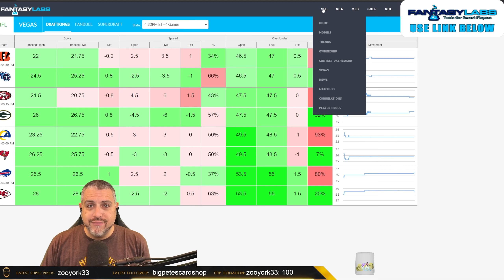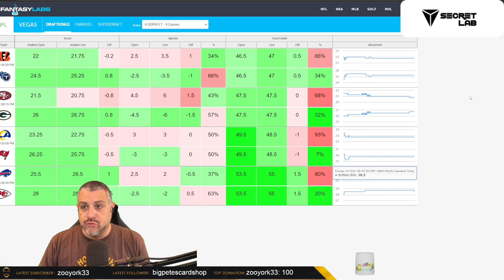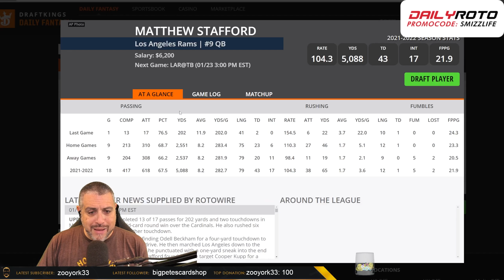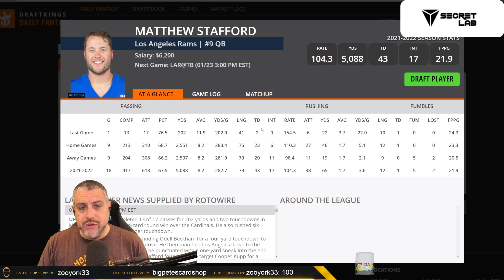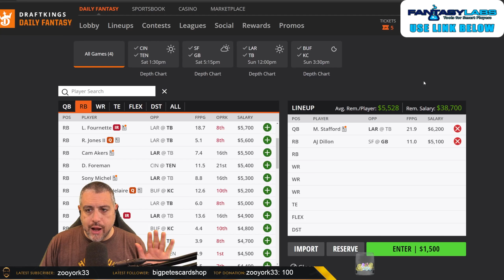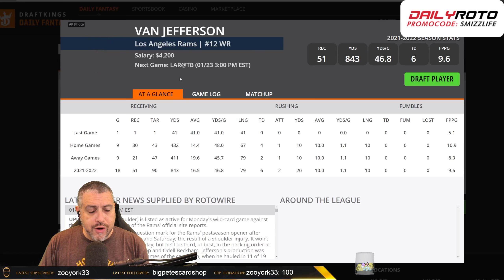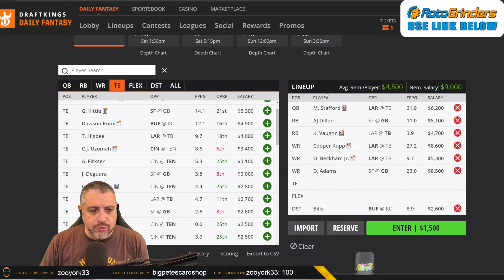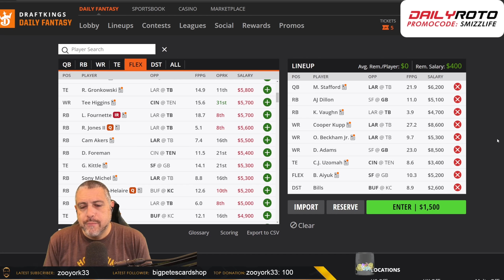DRAFTKINGS DIVISIONAL ROUND FIRST LOOK: NFL DFS PICKS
My first look at building a DraftKings NFL Divisional Round lineup for the Sunday Main slate. This is NOT A FINAL LINEUP.

~~DISCOUNTS~~

Use this link to sign up for a new membership on RotoGrinders by using this

 al smizzle draftkings week 20 nfl dfs dfs nfl dfs picks draftkings lineup
 establish the run nfl dfs week 20 dfs week 20 draftkings today draftkings picks
 al zeidenfeld nfl dfs week 20 rotogrinders nfl